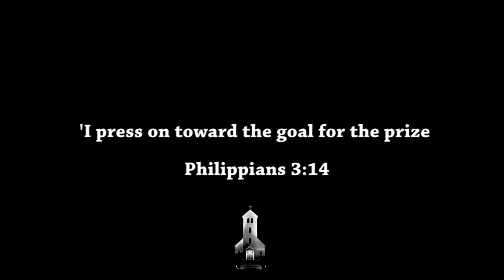JACK IN THE BOX - Rust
1 Player gets inside the box and pops out from the top and front. The other shoots the player with three arrows. IF you survive you win a prize, if you kill Jack you win a prize. Enjoy!